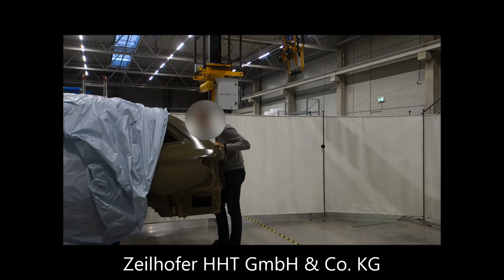Zeilhofer Hebehilfe: PKW Heckklappe / tailgate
Der Seilmanipulator ZH90/ die Hebehilfe ZH70 mit spezieller Greifvorrichtung ermöglicht das mühelose Anheben von PKW Hecklappen in der Montagelinie. Der Seil-Balancer ist zusätzlich mit einem automatischen Rücklauf in die Home-Position ausgestattet und entlastet den Werker somit zusätzlich.

The rope manipulator ZH90 / the lifting device ZH70 with special gripping device enables the effortless lifting of car tailgates in the assembly line. The rope balancer is additionally equipped with an automatic return to the home position and thus relieves the worker additionally.